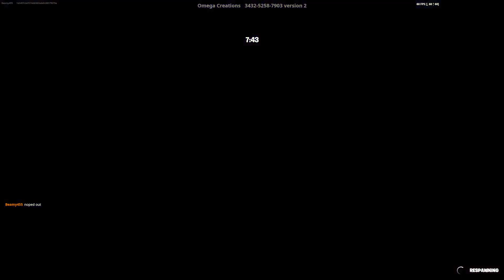Default Fall Guys Parkour 175+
Created by omegacreations. Fortnite fall guys 175 level parkour